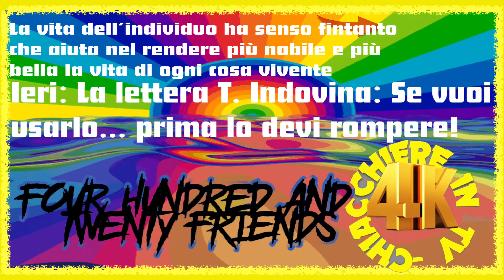Welcome. Iscriviti al canale se vuoi divertirti. Frase - Indovinello giornaliero 16 Febbraio 2023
Siamo Felici di averti nel nostro canale. Vorremo tanti smici come te. Speriamo di rivederti presto. (benvenuto, gossip, frasemotivazionale, gfvip, isoladeifamosi, uominiedonne, temptationisland,)
👉 CLICCA PER DIVENTARE UN NOSTRO AMICO e iscriversi👈

👉ACCETTIAMO CONSIGLI👈